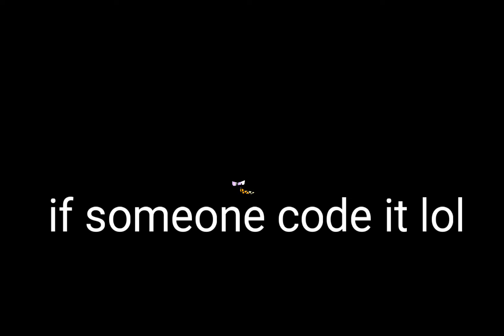this is just a Concept drawing not a leak its just my imagen leak(hope someone code it tho)